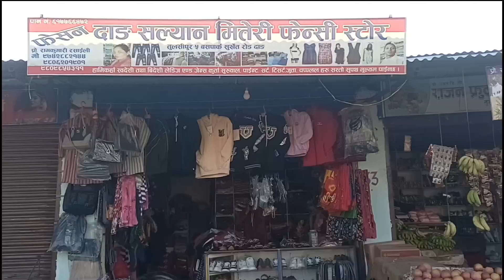फेसन दाङ सल्यान मितेरी फेन्सी स्टोर। 9809854311। 9806201901। Fashion Marketing। IJP VLOG ।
Note- तुलसीपुर पुलचोक बसपार्क फलफूल लाइनमा रहेको (फेसन दाङ सल्यान मितेरी फेन्सी स्टोर) मा अरु फेन्सी स्टोर भन्दा एकदम मै सस्तो मूल्यमा
फेन्सीका कपडाहरू पाइन्छ। एक - पटक अवश्य पाल्नुहोला। साथै यो भिडियो हेरेर आउनुहुने ग्राहकहरुलाई विशेष छुट पनि गरिनेछ।

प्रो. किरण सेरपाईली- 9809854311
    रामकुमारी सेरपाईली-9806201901